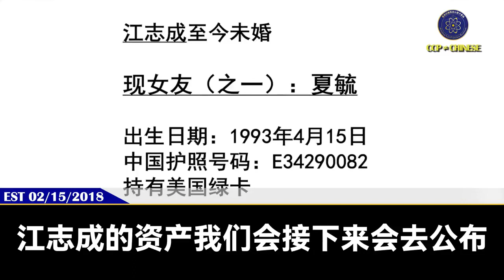江志成的资产约4万亿，真是无产阶级的好孙子！